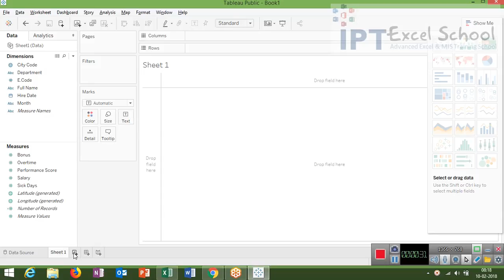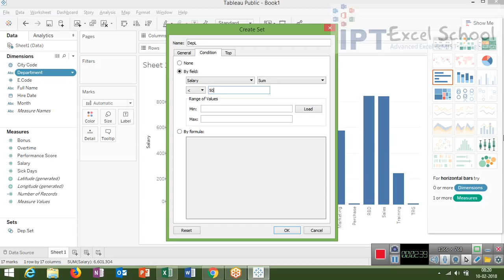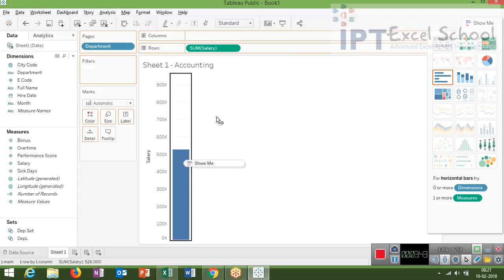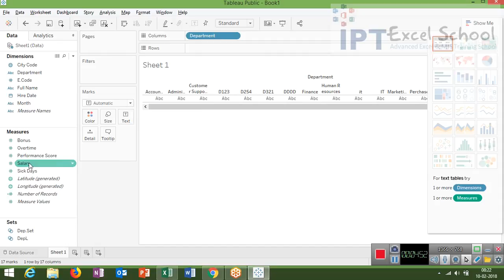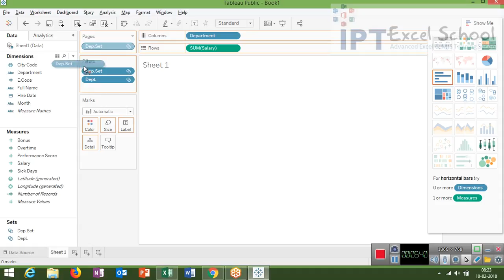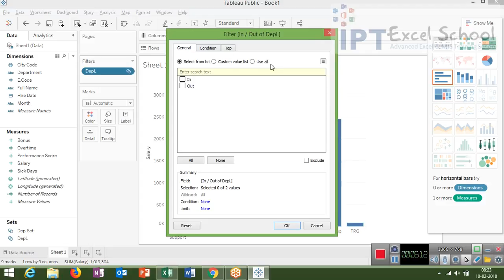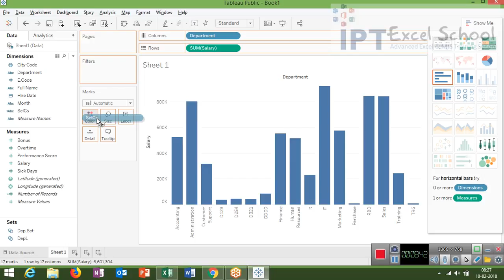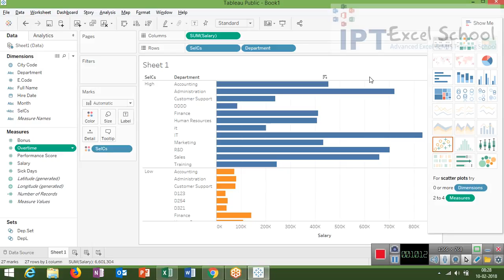Apply if Condition in tableau